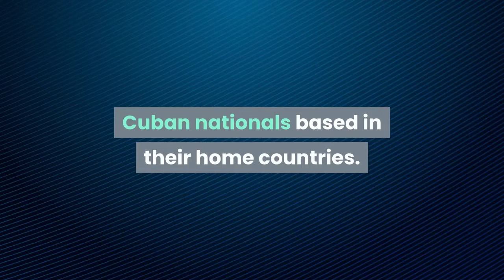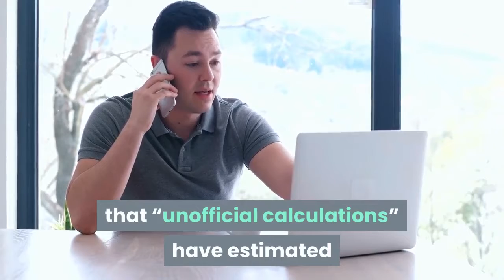Cubans Turn to Bitcoin Remittances with 25% Commission to Beat Blockade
Desperate Cubans are going to extraordinary lengths to receive remittances from abroad to circumvent the country’s banking blockade, turning to bitcoin (BTC), middlemen who take commissions of up to 25% and bicycle deliveries as economic sanctions continue to bite. These were the findings of a report from news agency AFP (via Peruvian newspaper Gestión). The nation has spent 58 years under economic blockade after the USA first imposed sanctions on Cuba back in 1962, but overseas Cubans continue to look for ways to circumvent banks in their quest to send money home, with most major financial institutions in the world wary of doing any sort of business with the nation. Stripe, PayPal, Visa and other wire and e-pay services do not offer services for Cuban nationals based in their home countries. In 2017 alone overseas Cubans sent USD 3.5bn worth of remittances to the island state. The media agency reported that a bitcoin-powered remittance platform named Bitremesas has become increasingly popular in the country. This involves family and friends based overseas sending BTC via the platform. But rather than send them to their families – often unbanked and illiterate in all things crypto-related – middlemen instead bid for the right to “deliver” these remittances in person. This involves “converting” the BTC remittances to fiat and delivering them in person to their intended recipients – often by bicycle in 14km journeys through the unforgiving Cuban heat. The prizes are lucrative, however. AFP stated that Bitremesas middlemen can make “up to 25%” in commission from the deals, in effect bagging a quarter of all the BTC sent. The news agency quoted a freelancing Bitremesas middleman as stating that “unofficial calculations” have estimated that a 10,000-strong community of Cubans make use of bitcoin, particularly for remittance-related purposes.___Learn more:How Gift Cards Fuelled P2P Bitcoin TradingMexico Receives 11% of All LATAM Retail Crypto Payments - ReportThis Is Why Santander Hesitates to Use XRPRipple ‘Enters’ S Korean Blockchain Biz with Remittance Startup Deals